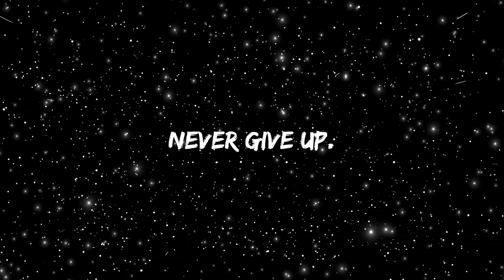50,000 Subscribers.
Thank you I appreciate y'all :')